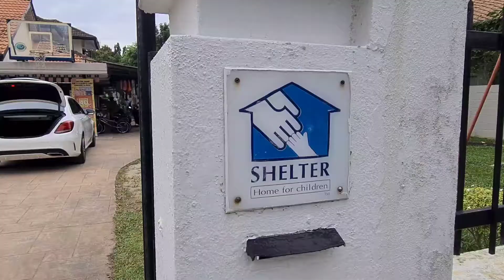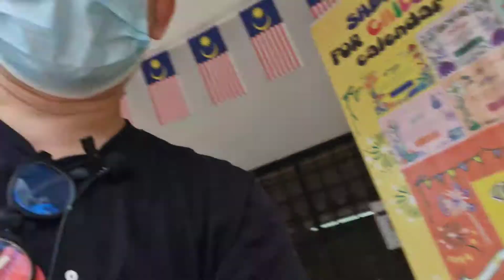Akero笑笑口贊助：Bee佬感恩飯堂美食慈善篇(三十五)PJ Shelter Home庇護兒童之家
Akero笑笑口贊助：Bee佬感恩飯堂美食慈善篇(三十五)

今天也是來到之前沒有拜訪過的兒童之家，它就是 Shelterhome 庇護兒童之家。它們一共有三家兒童院，希望來著的日子，大家可以捐一些物資以及帶給他們快樂和關懷，謝謝啦！

感恩Dato Sri warren，在疫情期间伸出援手，证实人间处处有温情

We Share, We care!!!
真诚布施，慈爱同行😘